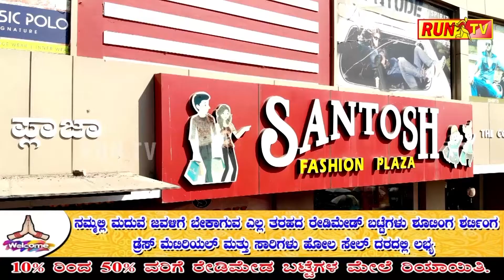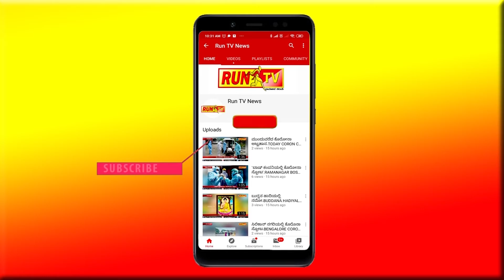ಪ್ರವಾಹದ ಭೀತಿಗೆ ಹೆದರಿ ಹೊಲದಲ್ಲಿ ರಾತ್ರಿ ಕಳೆದ ರೈತ ಕುಟುಂಬ.VJP FORMERS IN FLOOD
ಪ್ರವಾಹದ ಭೀತಿಗೆ ಹೆದರಿ ಹೊಲದಲ್ಲಿ ರಾತ್ರಿ ಕಳೆದ ರೈತ ಕುಟುಂಬ